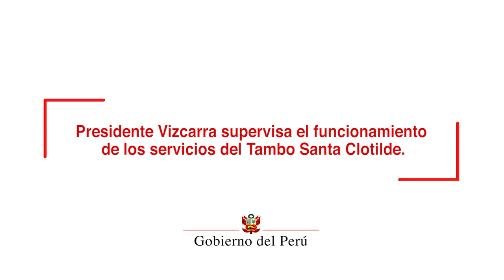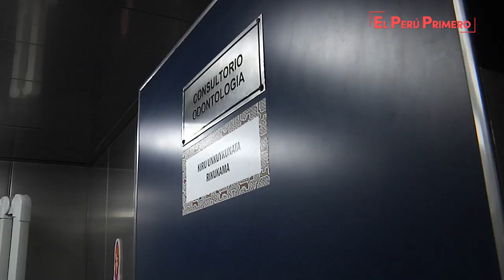Presidente Vizcarra supervisa el funcionamiento de los servicios del Tambo Santa Clotilde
Como parte de sus actividades en Loreto, el jefe del Estado arribó al centro poblado Santa Clotilde, ubicado en el distrito de Napo, provincia de Maynas, para visitar las instalaciones del tambo ubicado en la zona, y supervisó la campaña multisectorial informativa.

En Loreto existen 49 tambos, de los cuales 27 prestan servicios actualmente y 22 se encuentran en construcción. En estos locales se atiende a más de 94,000 pobladores asentados en 585 centros poblados. Son 18 los tambos ubicados en zona de frontera; 10 en el límite con Colombia; 5, con Brasil, y 3 en la frontera con Ecuador.

El tambo Santa Clotilde, inaugurado en julio pasado con una inversión de más de un millón de soles, presta atención a 5,476 habitantes de 21 centros poblados.